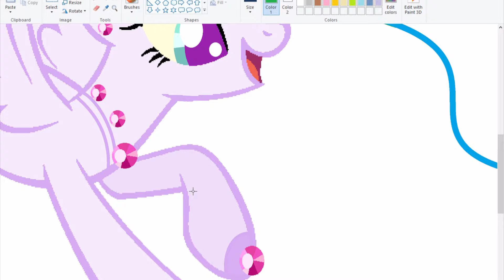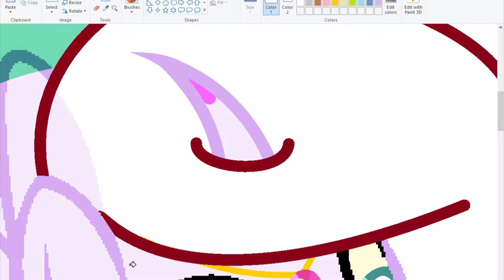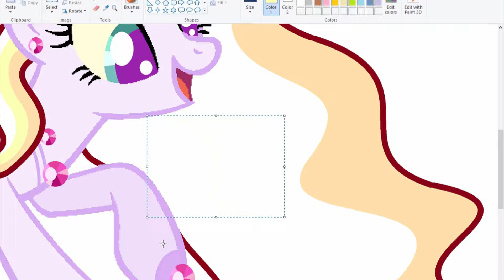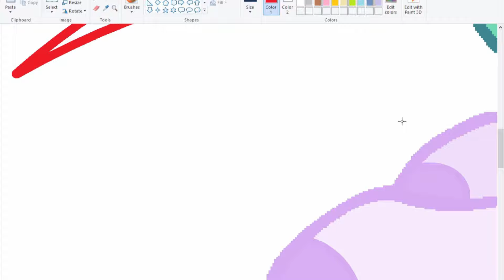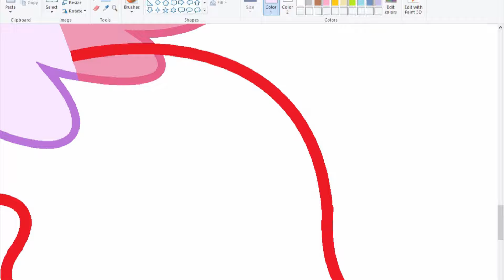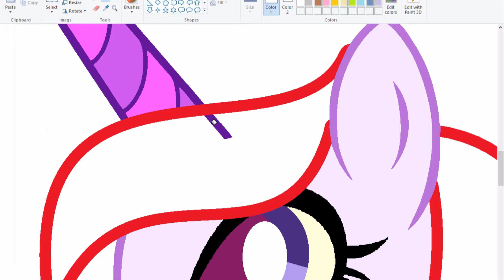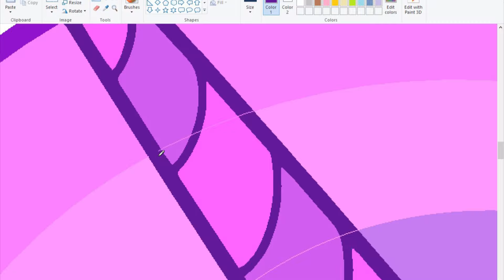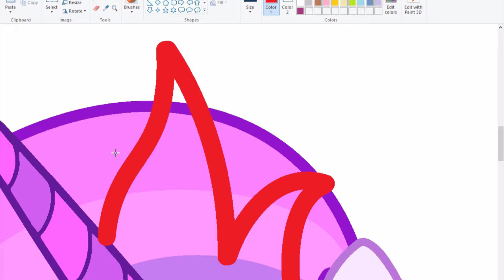MLP [{Next Gen}] The Princesses of the Sun {Speedpaint} [(Base Edit)]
"MLP [{Next Gen}] The Princesses of the Sun {Speedpaint} [(Base Edit)]" is a captivating artwork featuring the next generation of princesses in the My Little Pony universe. Set against a vibrant backdrop, the piece showcases the daughters of Princess Celestia, radiating with the majestic aura of her royal lineage. Created through a speedpainting process and enhanced with base editing techniques, this illustration offers a fresh interpretation of the beloved characters, capturing the essence of their regal heritage and hinting at the bright future ahead in the magical world of Equestria.
Princess Celestia + Thorax = Princess Sana Flare and Princess Shinning Flare.